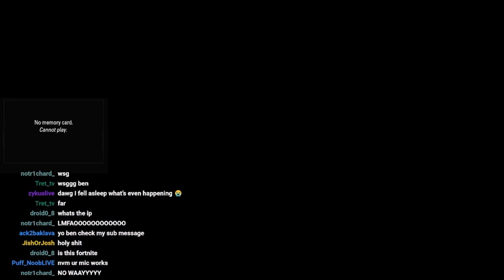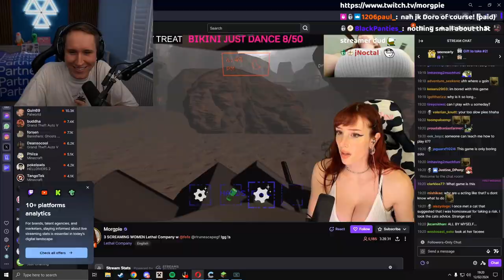KKKKKKKKKKKKKKKKKKKK 🥵 - MINECRAFT ITA